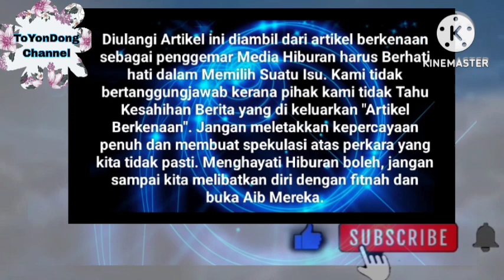Masyallah Sebentar Tadi Ayah Zahirah Tiba2 Saja Cakap Ini Pada Aiman Hakim Buat Zahirah Tersentak⁉️😱